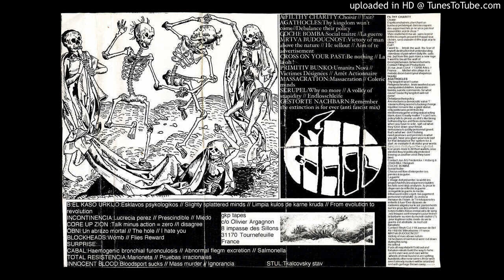VA G.K.P. #1 - B-17. Cabal - Abnormal Flegm Excretion